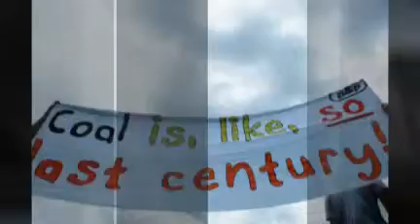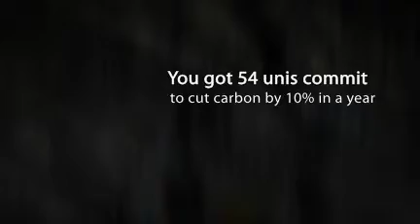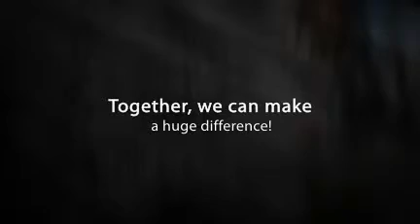What a difference a year makes